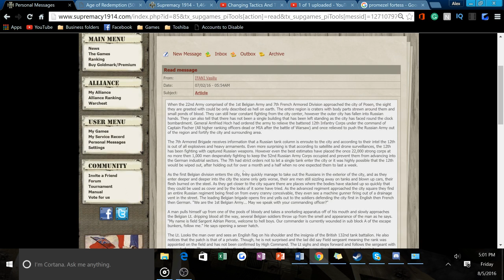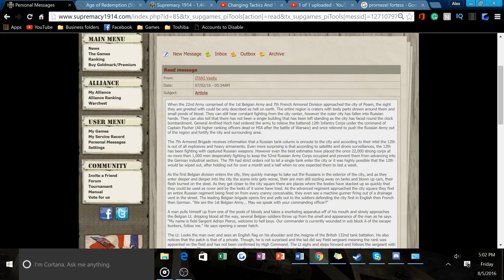AoR Battle of Posen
A brief overveiw of the events of the battle of Posen